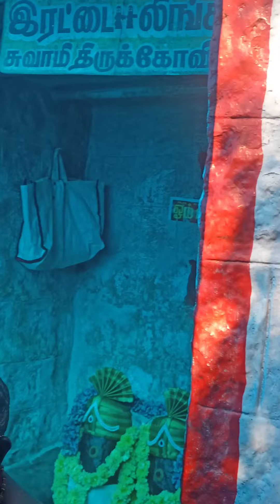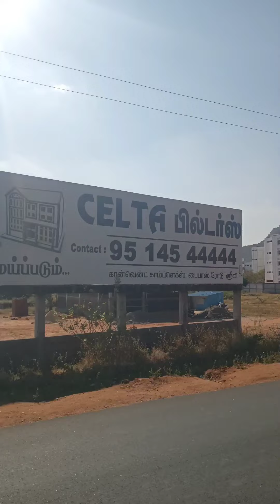சதுரகிரி மலை சித்தர்கள் 😱உண்மையா 🙏 || SATHURAGIRI HILLS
Kojam kastam but poiralam 🤓 aprm enalanu video fulla parunga 😇 Sappadu problem illa but timing mukiyam 😐  Romba age people poga vandam 🤐ana Antha God bless 🙏 Neriya age people poranga ana kastma kojam ☹️